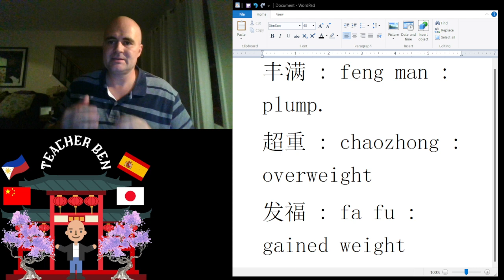How to talk about being 你很丰满 Fat in Mandarin Chinese part I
This is my first installment in the on going series of “ 你很丰满 How to talk about being Fat" in Mandarin Chinese.